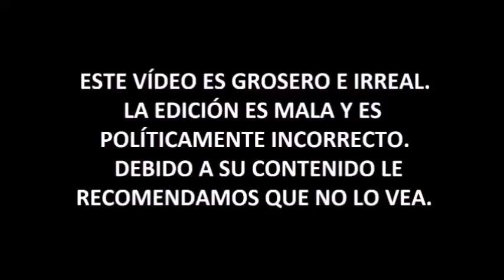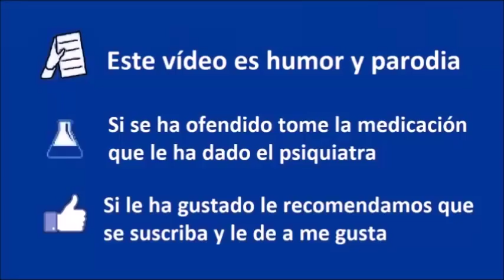Lo MEJOR y lo PEOR de - Javier Milei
►Donaciones para poder tener una cámara y micro en condiciones:
- Bitcoin: bc1qjjvsz3dup6y46j66w5tr5nf5padrzkuu990ufk
- Ethereum: 0xd77683b60dd66f091aecda7d613515dd6d9f375c